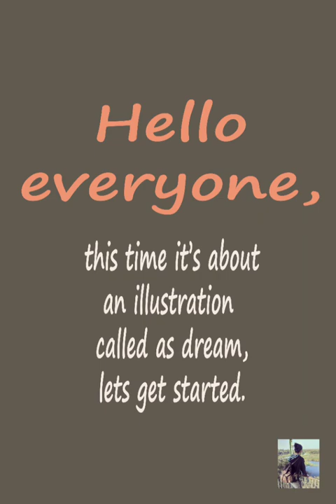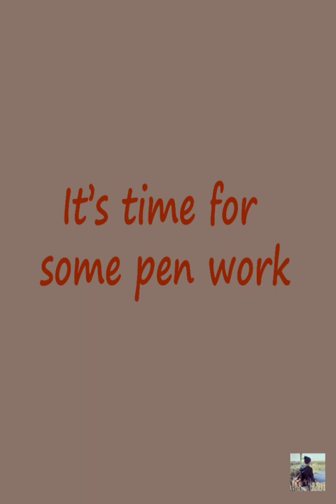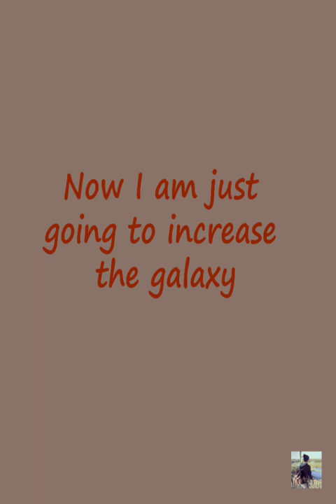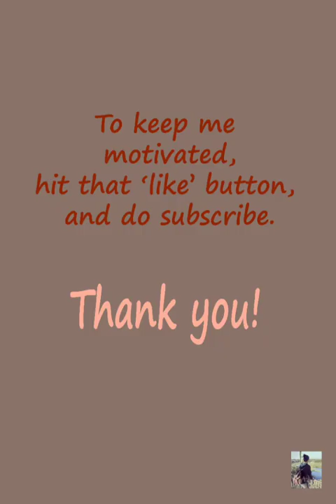Dream - Illustration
Hello everyone!
Here's another illustration using bright colors and some doodling.

:D

Musician: @iksonofficial